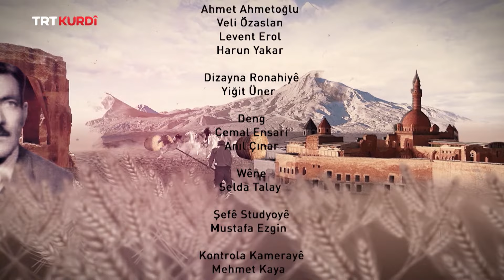Dengbêj - Beşa 331.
(Ozan 331. Bölüm)

Mêvan: Dengbêj Seîdê Kurdmeydanê, Doç. Dr. Metin Barlık, İlhan Bavê Bişar, Elfesyayê Giyadînê û Ayhanê Sipkî.